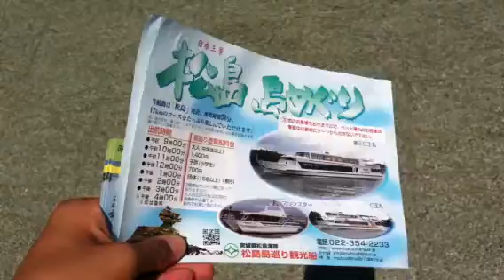Matsushima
Turismo em matsushima